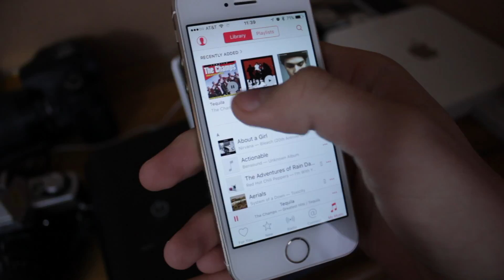How to iron your shirt